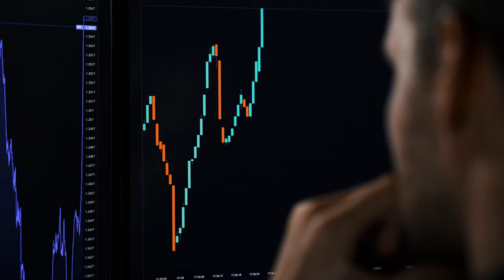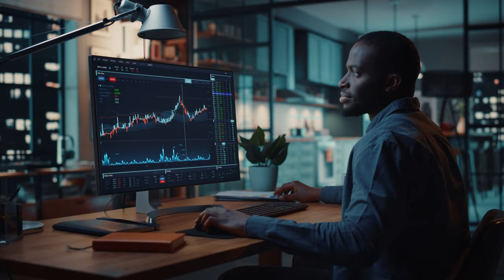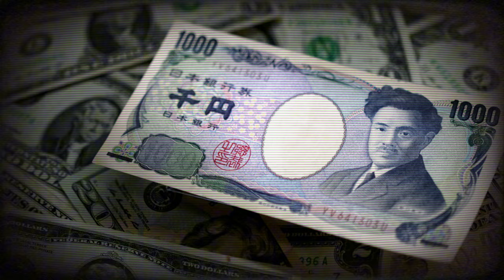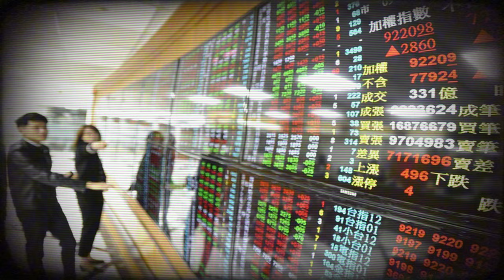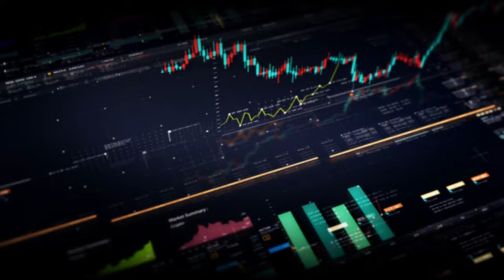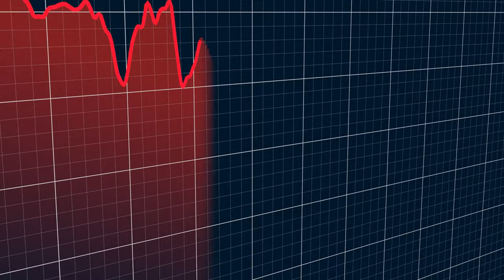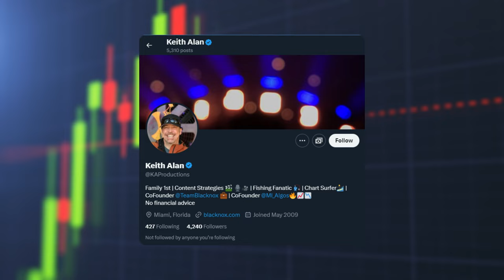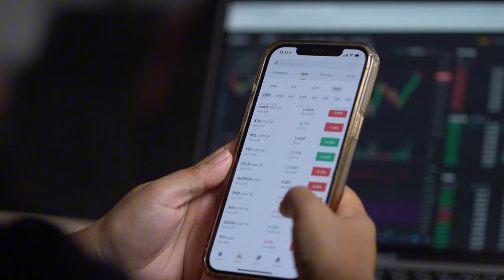$500 Billion Crypto Crash in 3 Days | What Happened?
In just three days, the cryptocurrency market faced a catastrophic meltdown, leading to a staggering $500 billion loss. In this video, we break down the events that triggered this insane market disaster and explain what it means for investors and the future of crypto. We'll dive into the key factors that contributed to this swift decline, including market sentiment, regulatory news, and major sell-offs. Whether you're a seasoned investor or just curious about the crypto world, this in-depth analysis will help you understand the implications of this dramatic downturn. Don't miss out on crucial insights that could shape your investment strategy moving forward.